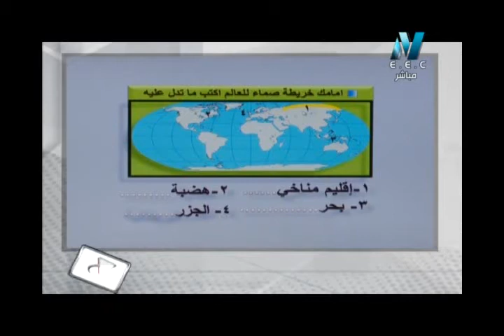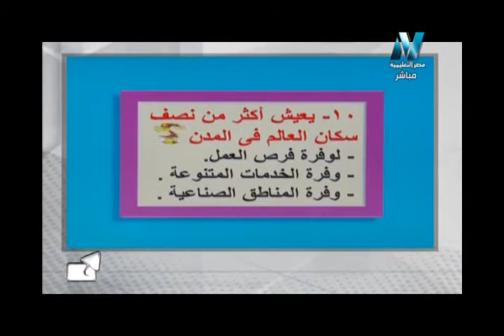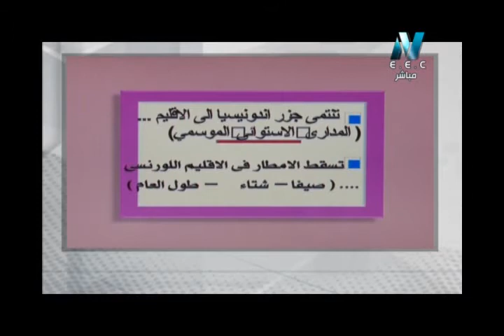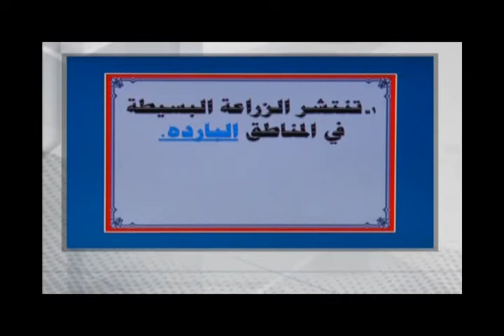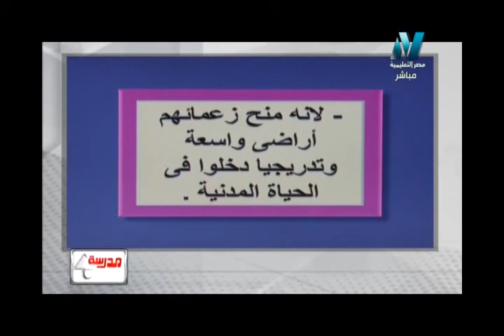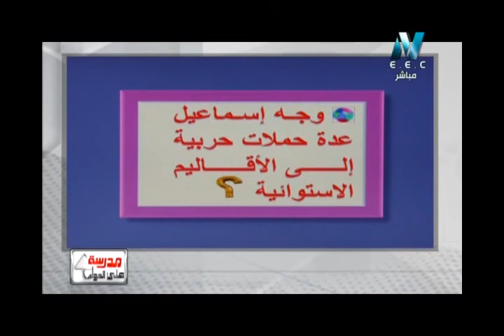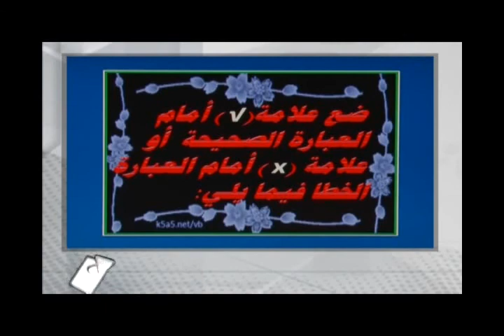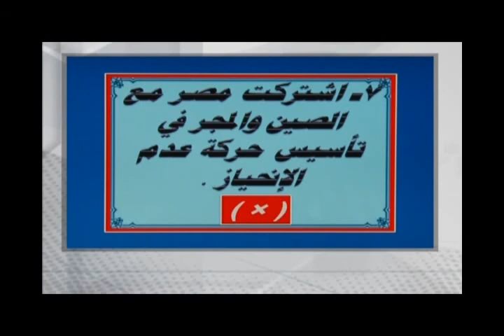05-07-2017 دراسات إجتماعية للشهادة الإعدادية مراجعة الدور الثاني الاستاذ محمود العمري